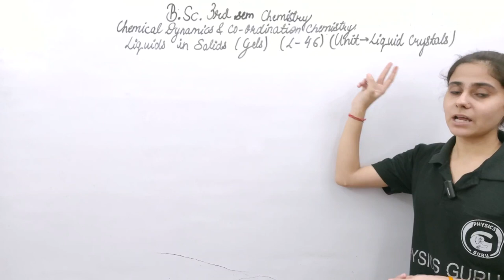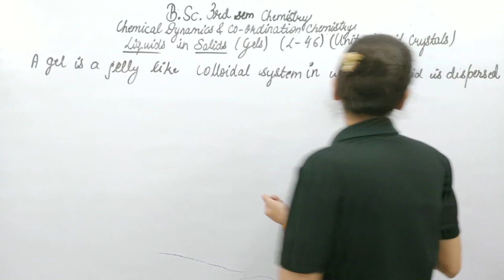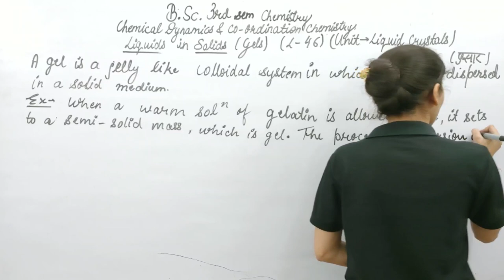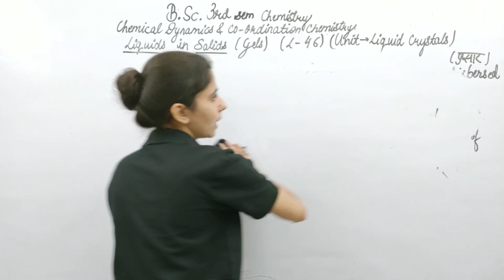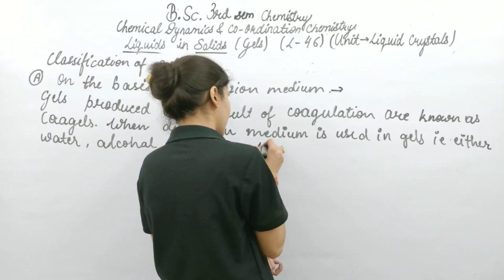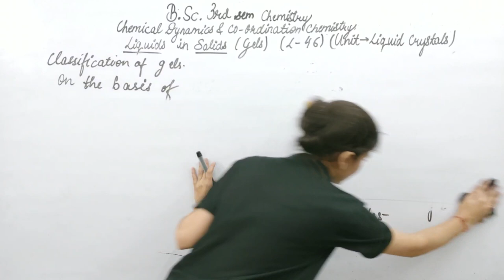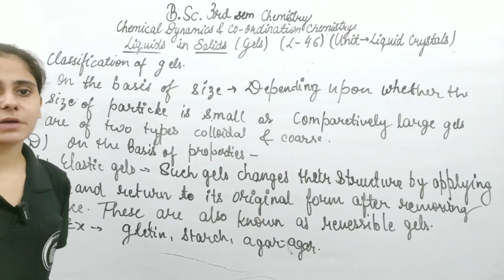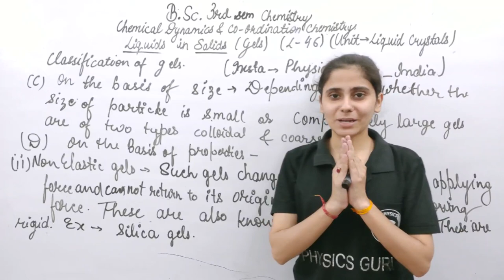|L46| Liquids in solids (Gels)-1| Chemical Dynamics & Co-ordination Chemistry |B.Sc.3 sem chemistry|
प्रिय विद्यार्थियों आपको पता होगा कि नई शिक्षा नीति (NEP) लागू हो चुकी है | जिसके तहत बीएससी के विद्यार्थियों के लिए सेमेस्टर सिस्टम लागू हो चुका है तो आपको सेमेस्टर सिस्टम के अकॉर्डिंग पढ़ाई करनी होगी इसीलिए हमने भी बीएससी थर्ड सेमेस्टर के विद्यार्थियों के लिए नई शिक्षा नीति के तहत सेमेस्टर में पढ़ाना  शुरू कर दिया है । आप अपनी बुक के नाम मैच करें और पढ़ना शुरू करें । अगर Law of active mass बुक अलग है तो आप तुरंत हमें  हमारे इंस्टाग्राम हैंडल Physics_guru_india पर मैसेज करें आपकी समस्या का तुरंत समाधान किया जाएगा ।  धन्यवाद
● Physics में हम Electromagnetic Theory & Modern Optics बुक करा रहे है ।
● Chemistry में  हम Chemical Dynamics and Coordination Chemistry बुक करा रहे है ।
● Maths में हम Algebra and Mathematical Method बुक करा रहे है

वीडियोज आप नीचे दिए गए लिंक्स पर क्लिक करके देख सकते है

●Maths हम अपनी एप्लीकेशन Physics Guru पर करा रहे है उसके लिए आपको प्ले स्टोर से हमारी एप्लीकेशन डाउनलोड करनी होगी,जिसका लिंक नीचे दिए गया है ।